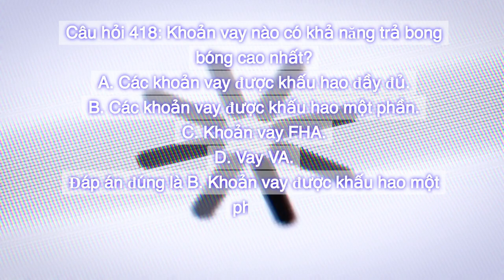[Việt] [Real Estate Principles Test] [Chapter 12: Mortgage Loan Applications] Q.418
Real Estate Principles Test
Chapter 12: Mortgage Loan Applications
Question 418: Which loan is likeliest to have a balloon payment?
A. Fully-amortized loans.
B. Partially-amortized loans.
C. FHA loan.
D. VA loan.
Correct answer is B. Partially-amortized loans.

[Việt]
Câu hỏi 418: Khoản vay nào có khả năng trả bong bóng cao nhất?
A. Các khoản vay được khấu hao đầy đủ.
B. Các khoản vay được khấu hao một phần.
C. Khoản vay FHA.
D. Vay VA.
Đáp án đúng là B. Khoản vay được khấu hao một phần.